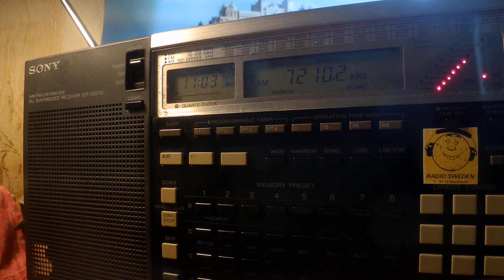24 06 2020 TRT Voice of Turkey in Spanish to SEEu 1102 on 7210 Emirler